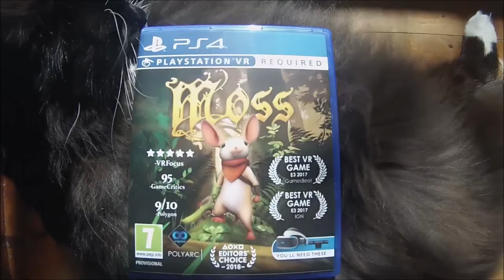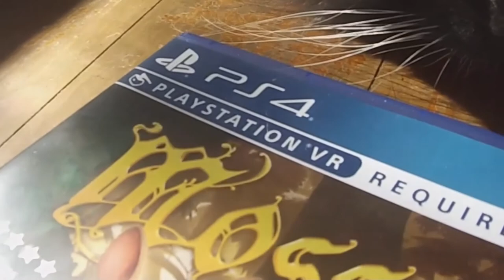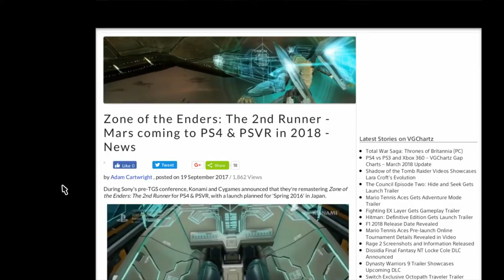TOP NEWS FOR PSVR | New PSVR DLC | PSVR GAME GIVEAWAYS!!!!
Apex Construct Demo Available now!
Zone of the enders
Moss
Apex
i'll be giving 5 copies of moss for psvr physical copies and 5 x of Apex construct. next week i will be doing 5 giveaways for moss in Coolpaintr VR . i will draw a picture of a game and whoever gets it first can win.

Welcome to your No#1 source for Daily PlayStation VR News, Reviews, Tips, Tricks, & Gameplay!
I upload almost daily, and respond to almost every comment, Your support is essential to The Seraphim Channel

If you like this video please leave a comment or a like and consider sharing it on Facebook, Reddit

Born too late to explore the world.
Born too soon to explore the universe.
Born in the right time to do both in a video game.

PlayStation4 Gameplay / Reviews
PlayStation VR
PSVR
Minecraft  - Tutorials

Gaming since 1989
Playing games for over 25 years.
i mostly play games at night mostly